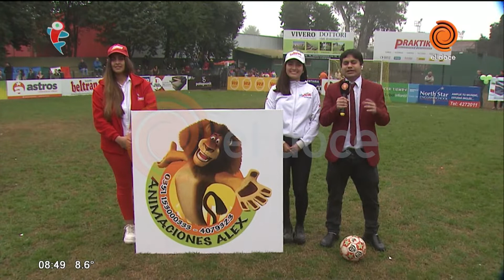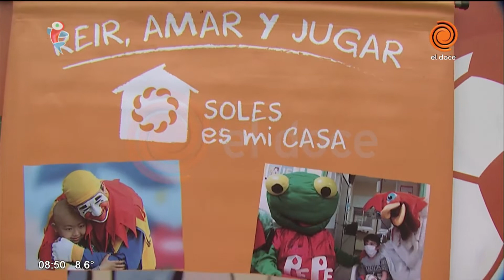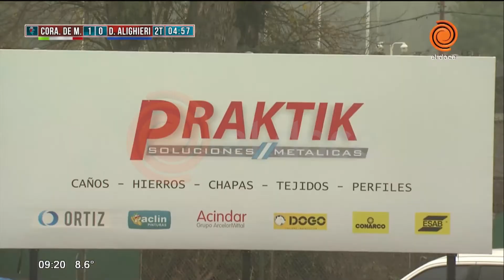Seis nuevos conjuntos festejaron su clasificación a octavos de final en Fútbol Infantil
Una excelente jornada fue la que se vivió hoy en Fútbol Infantil por la pantalla de El Doce, en la que se le dio un cierre a semana patria y conmemorativa.
El primer duelo del domingo se daba entre Corazón de María y Dante Alighieri, ambos equipos ya clasificados a octavos de final gracias a sus triunfos ante Hogar Inmaculada. En líneas generales, el Cora fue superior a su rival, dominando mayoritariamente la posesión de la pelota y generando reiteradas ocasiones de gol. Pese a la gran cantidad de llegadas, a los comandados por Emanuel Jaime les costó abrir el marcador debido a la gran actuación de Felipe D´agliano, figura del Dante. En los minutos finales del encuentro, el gol llegó desde el banco de suplentes de la mano de Luca Gian Rellan y Emiliano Faya, quienes sentenciaron el partido 2 a 0 a favor del tricolor, que tuvo a como figura Francisco Cabanillas. Con este resultado Corazón de María se posicionó como líder de la Zona C de capital y Dante Alighieri como escolta.

Luego del primer y entretenido duelo, llegaba el turno de Anisacate y Villa Dolores, por la Zona C del Interior. Los primeros necesitaban una victoria por tres o más goles de diferencia para clasificar a octavos de final. En tanto, Villa Dolores llegaba con mayor tranquilidad ya que un empate los depositaba en la próxima fase como líderes del grupo. Ya en el inicio del juego hubo acción gracias al gol de Luciano Vega, quien le dio mucha tranquilidad a los comandados por Daniel Ceballos. Con mayor confianza, Villa Dolores comenzó a manejar los tiempos del encuentro y a llegar con mayor profundidad al arco defendido por Elias Argañaraz. Por su parte, Anisacate buscaba a través de Thiago Torres, figura del equipo, llegar al empate para poder seguir peleando por la clasificación. En el mejor momento de los uniformados de amarillo y bordo, apareció Bautista Villalobo, figura, que con su hat trick (uno de penal) sentenció el partido que finalizó  4 a 1 a favor de Villa Dolores. El único tanto de Anisacate lo anotó Tomás Bartolucci. De esta manera, Villa Dolores, líder, y Santiago Temple, escolta, lograron su clasificación a octavos de final. Anisacate, con dos derrotas, se despidió del torneo.

En el tercer y último duelo se veían las caras Luque y Villa Allende, por la Zona D del Interior. Los primeros requerían de un empate para clasificar a la próxima fase, mientras que los segundos ya estaban clasificados y con la igualdad finalizaban en la cima del grupo. El duelo comenzó muy parejo pero poco a poco los comandados por Javier Orozco impusieron su juego y lograron abrir el marcador gracias al gol de Santiago Bodo, figura de su equipo. Con el resultado adverso, Luque salio desesperadamente a buscar el empate que lo depositaba en octavos, pero se encontró con una sólida defensa liderada por Lorenzo San Emeterio. Pese al intento de los dirigidos por Roger Santoro, Villa Allende se quedó con la victoria por 1 a 0. Con este marcador, Villa Allende, puntero, y Despeñaderos, en segunda posición, lograron avanzar a la próxima ronda. Luque, con un empate y una derrota, se despidió de la competición.